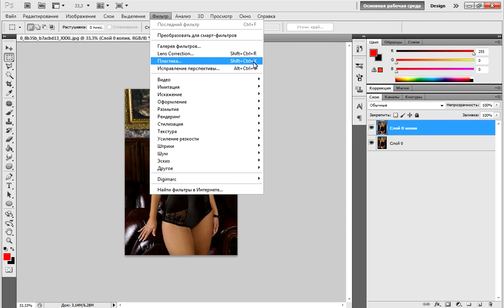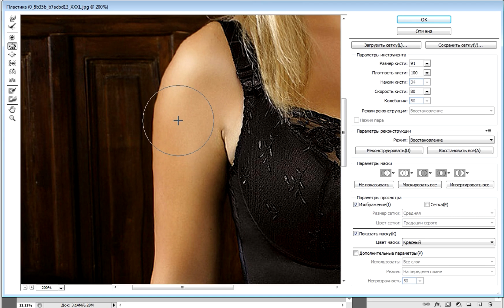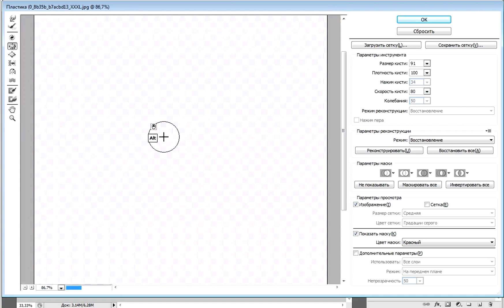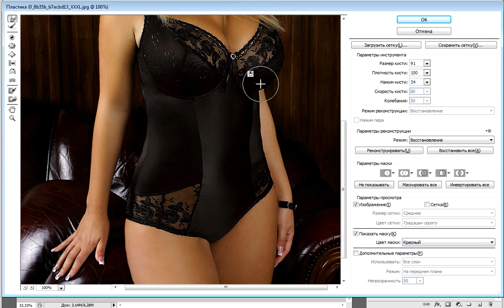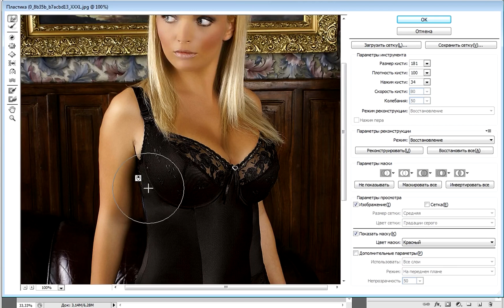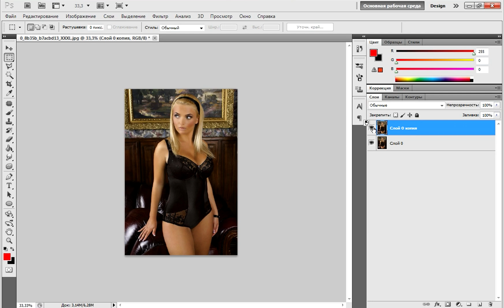Фотошоп коррекция фигуры или как похудеть в фотошоп.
Простое и наглядное видео показывающее как можно похудеть с помощью фотошопа. На видео показаны основы основ для того чтобы вы могли начать сами корректировать свои фотографии так как вам будет угодно.

Видео не претендует на профессионализм, тут только показано каким инструментом надо пользоваться.